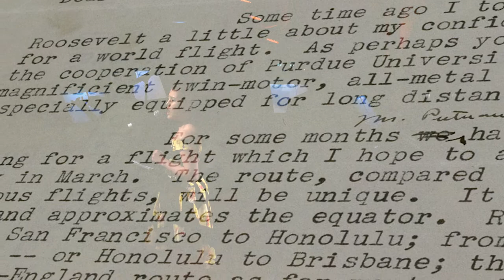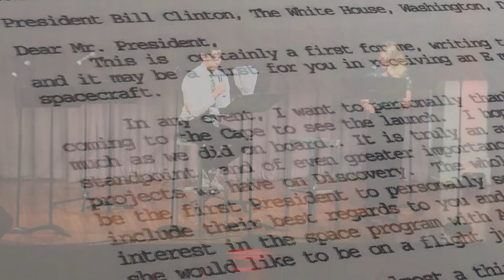Letters to the President Trailer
A sneak preview of the upcoming new musical, Letters to the President!

Letters to the President
An American Musical Event

Conceived by Michael Bello and Jessica Kahkoska
Music Supervision by Patrick Sulken
Letter Curation and Dramaturgy by Jessica Kahkoska
Directed by Michael Bello

Featuring songs by: Ari Afsar & Candace Quarrels, Preston Max Allen, Simone Allen, Dawn Avery, Nick Blaemire, Emily Gardner Xu Hall, Elliah Heifetz, Anna K. Jacobs, Madeline Myers, Naomi Matlow & Teresa Lotz, Ronvé O’Daniel & Jevares Myrick, Rona Siddiqui, Mark Sonnenblick, Will Van Dyke & Jeff Talbot, Ben Wexler, and Zack Zadek

Since George Washington took office in 1783, writing letters to the President has provided citizens of all ages, races, political parties, and backgrounds an outlet to express their most personal concerns, hopes, and dreams for our country. LETTERS TO THE PRESIDENT reimagines this canon of letters as a multi-composer, new musical event, with each song inspired by a letter from the archive. Spanning topics from women's suffrage, marriage equality, World Wars I and II, space exploration, and the Civil Rights Movement, LETTERS TO THE PRESIDENT offers a powerful look at the American democracy by setting the White House’s most memorable mail to song.

This trailer was filmed during a concert performance of LTTP presented in the Great Hall at Cooper Union for the Advancement of Science and Art, as part of the Cooper Union’s Free and Public Programming.

Featuring: Whitney Bashor (The Bridges of Madison County), Andrew Chappelle (Hamilton), Zoe Jensen (We are the Tigers), Oyoyo Joi (The Book of Mormon), Orville Mendoza (Pacific Overtures), Matt Rodin (Broadway.com Red Carpet Challenge).